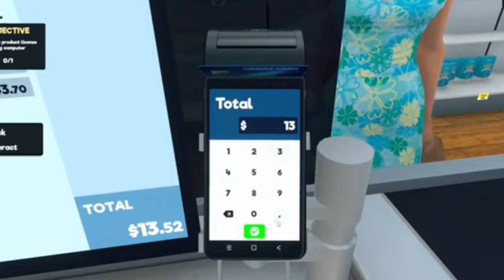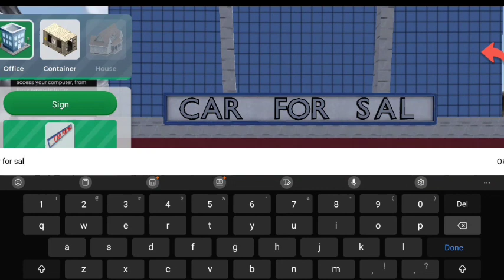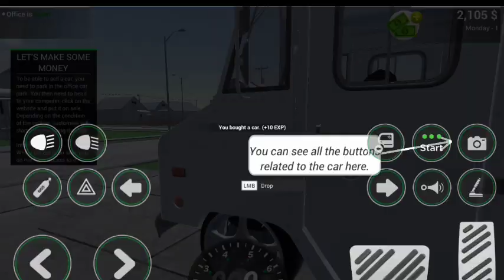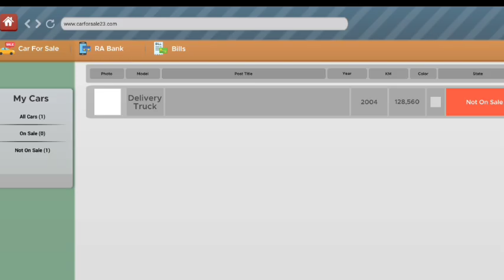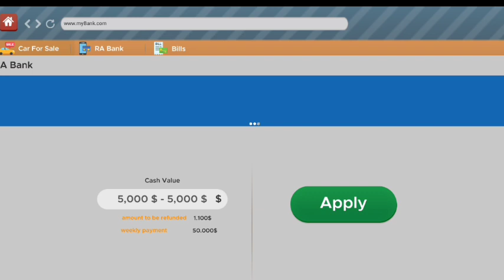car for sail simulator Game ka New📱 Mobil version carforsalesimulator part 1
Game Link 🔗 👇
car dealership business 2024